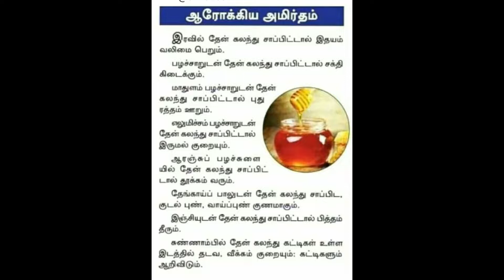Short Tips 4